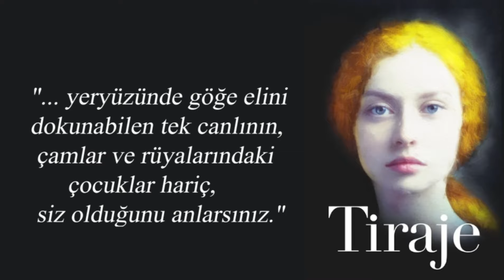TİRAJE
... yeryüzünde göğe elini dokunabilen tek canlının, çamlar ve rüyalarındaki çocuklar hariç, siz olduğunuzu anlarsınız.